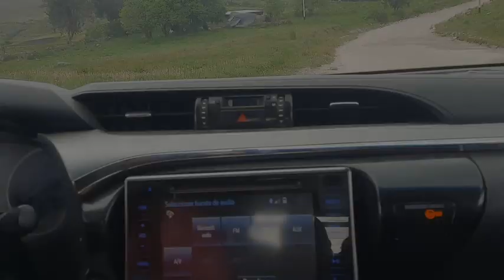😱 Solo tiene 7 añitos y es un gran Jinete y trabajodor, lo guíe en su caminar 🚶🐎